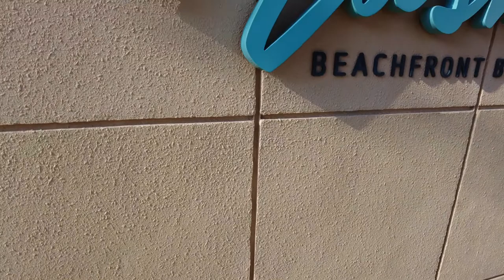It’s weekend y’all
Hello everyone!

I don't know if this video turns out cool but i still did anyways sooo just hoping you’ll enjoy it.

Love lots
Xx
Bevziee 😘